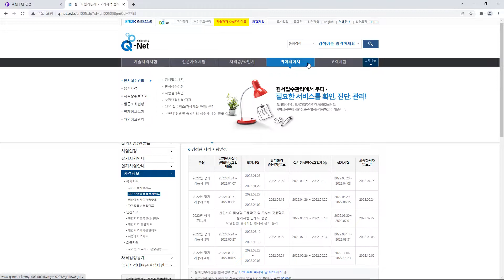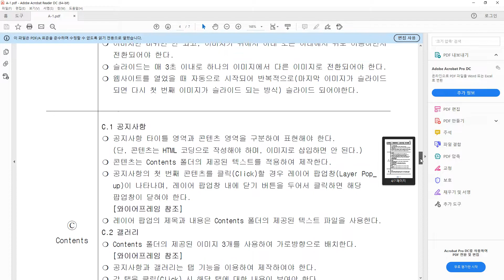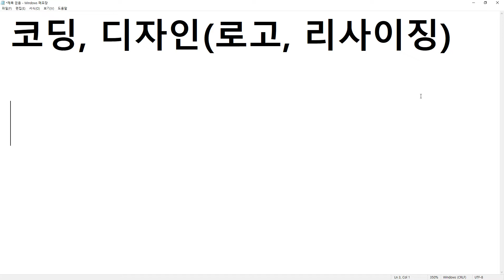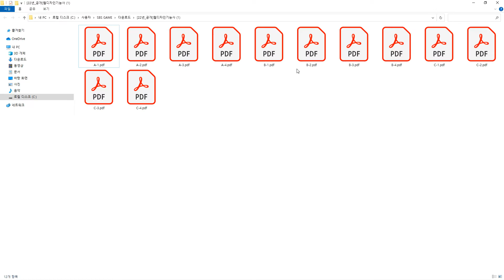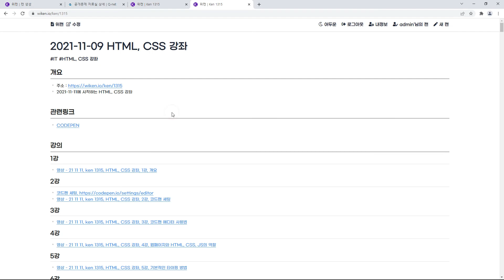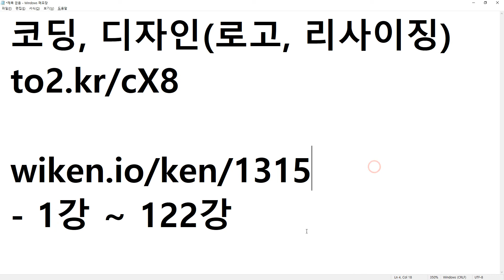22 02 19, ken 3769, 웹 디자인기능사 수업, 2강, 시험개요